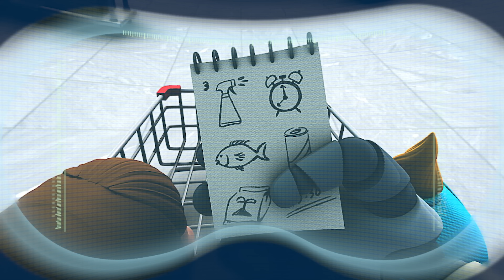ARPO The Robot For All Kids - Doctor Who?| 어린이를위한 만화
Sneezing Frenzy
Daniel is blowing up everything with powerful sneeze! Arpo has to stop Daninel from sneezing any more before he blows up Arpo and Joey.

Baby Racer
Debbie met her friend Mini while shopping at a market. Debbie ordered Arpo to pick up goods on her shopping list and to baby sit both Daniel and Mini’s baby while she shops clothes with her friend. But Daniel and Sally are disappeared! They are racing on kiddie cars and chasing after each other. Before they get into bigger trouble, Arpo needs to stop them!

Runaway Robot
Angry Bob kicked Arpo out of the house. But soon Dilovelys realized without Arpo, life is full of works and troubles. Debbie is out searching for Arpo. Arpo, Where are you?

ARPO isn't some top secret government's project, he is a harmless housekeeper; one who unfortunately finds himself working for the wackiest family known to mankind. His job is to look after the impossibly absent-minded adults, clean up after the meddling nine-year-old boy and most of all, survive BABY DANIEL - a little trouble magnet.